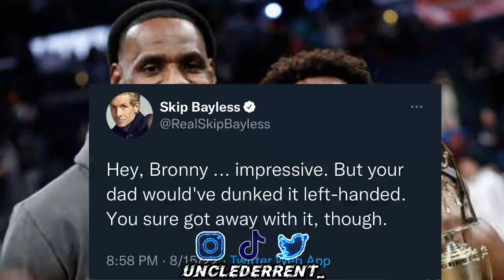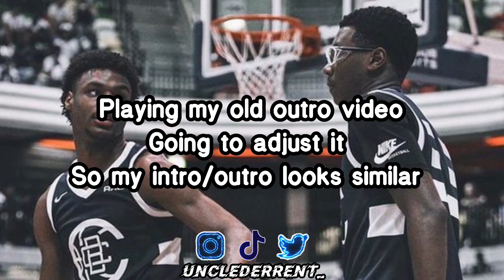BRONNY JAMES BREAKS THE INTERNET LAST NIGHT WITH SLAM | MAJOR RECRUITING UPDATES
What’s up! Welcome to my sports channel. This video is about Bronny James breaks the internet with slam drunk in France and major recruiting updates. Let me know what you think about the video in the comment section down below.

🔥Music in my background, intro and outro
❄️PLAYA - Dumb
❄️Made It

🔥FAQs
1. How old are you? 23
2. What is your zodiac? Aquarius gang ♒️😜
3. How tall are you? 6’6
4. What college I graduated from? University of Toledo 🚀
5. What’s your degree in? BA in Media Communications minoring in Africana Studies.
6. Camera: iPhone 11 Pro Max
7. Edit: KineMaster
8. CFB Team: Ohio State 🅾️🌰
9. CBB Team: UNC 🐏❄️
10. NFL Team: Green Bay Packers 🧀
11. NBA Team: Cleveland Cavaliers ⚔️